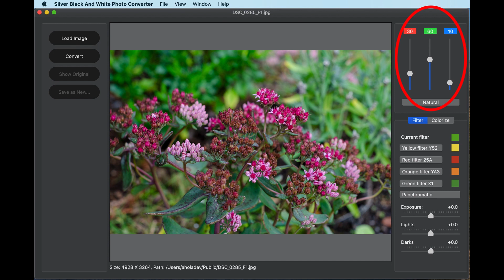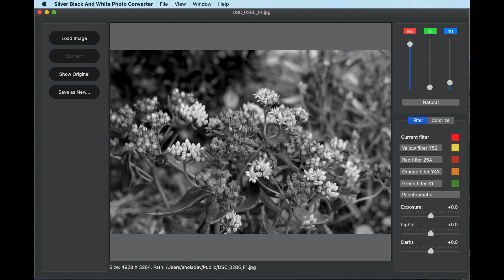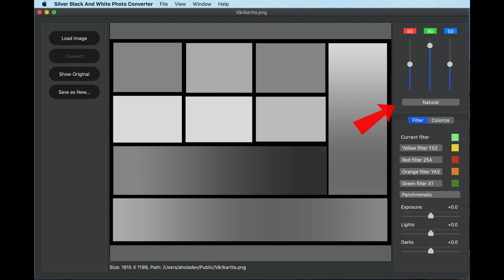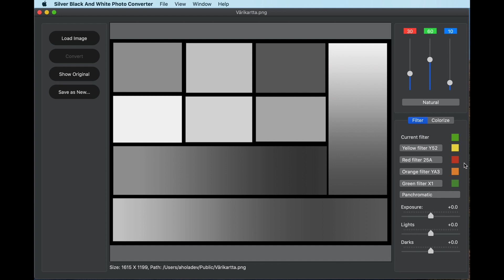Silver Black And White Photo Converter Tutorial I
This tutorial introduces the basic principles of converting color photos to black and white photos with Silver B&W.

Download from Mac App Store.